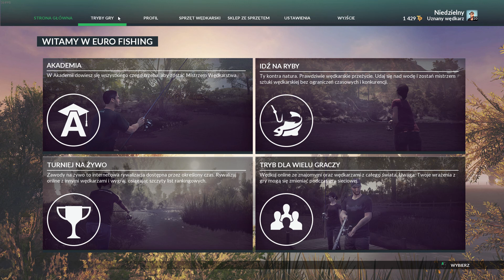Euro Fishing vs. NiedzielnyWędkarz - odcinek 7 - ST JOHNS LAKE - największy karp: 14,52 kg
Moje zmagania z wirtualnym wędkowaniem w odcinakach, trochę na poważnie, i trochę na wesoło  :) A po dużą dawkę prawdziwych emocji, wędkarskich i nie tylko, zapraszam na kanały moich znajomych. Linki poniżej: